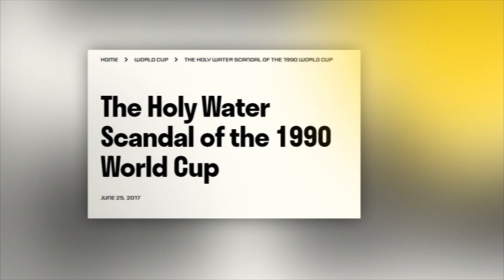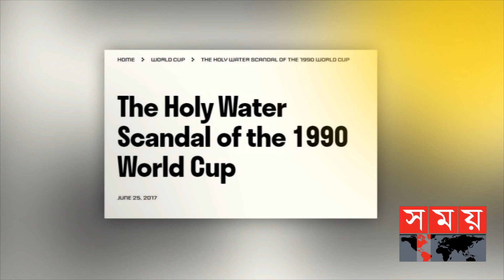হোলি ওয়াটার কেলেঙ্কারি: ব্রাজিল বনাম আর্জেন্টিনা | Holy Water | Argentina vs Brazil | WC 1990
ব্রাজিল-আর্জেন্টিনা ম্যাচ মানেই বাড়তি উত্তেজনা, আর তা যদি হয় বিশ্বকাপে তাহলে তো কথাই নেই। ১৯৯০ সালে ম্যারাডোনার দলের মুখোমুখি হয়েছিলো সেলেসাওরা। কথিত আছে, সে ম্যাচটা ১-০ গোলে জিতলেও ছল-চাতুরির আশ্রয় নিয়েছিলো আলবেসিলেস্তা বাহিনী। সেসময় অস্বীকার করলেও, ১৫ বছর পর তা স্বীকার করে নেন ম্যারাডোনা। কাতার বিশ্বকাপ শুরুর আগ পর্যন্ত খেলার সময়ে প্রতিদিন থাকছে ফিফা বিশ্ব আসরের নানা ঘটনা নিয়ে প্রতিবেদন। তারই ধারাবাহিকতায় আজ থাকছে ১৯৯০ ফুটবল বিশ্বকাপের 'হোলি ওয়াটার' স্ক্যান্ডালের গল্প।